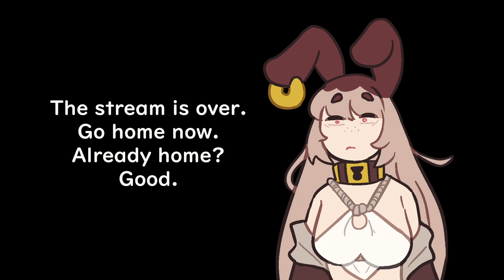FUN TIMES! HAPPY DAYS!! - Visage #1 (Amai Umimaru + Zurafruit)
He/They are an artist, vtuber, wizard, and current college student!
So go easy on him~

I do not claim ownership to any of the music in the video.